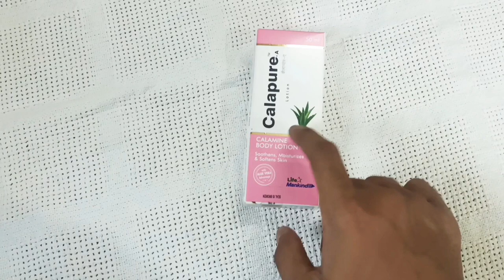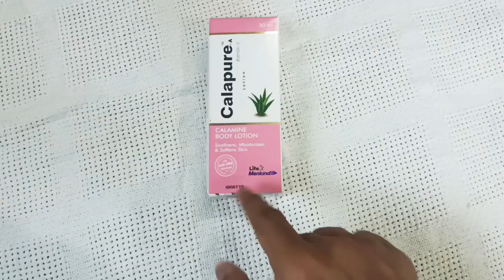Calapure-Â lotion|Use|benefits|side effects|Review in hindi|Calapure-A lotion kis kaam aati hai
Hello guys,,
Aaj ki is video me hum baat karenge
Calapure-A lotion in hindi||  _________________

Topic question /SEO engine for searching| Video|